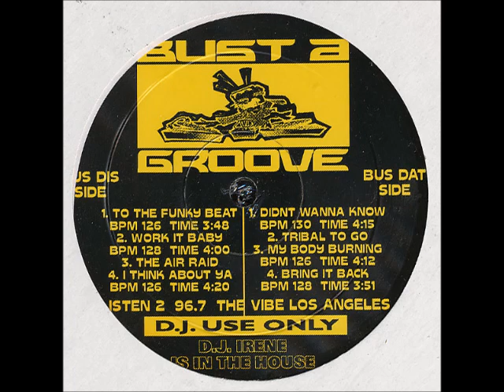Johnny Loopz & DJ Irene - Didn't Wanna Know